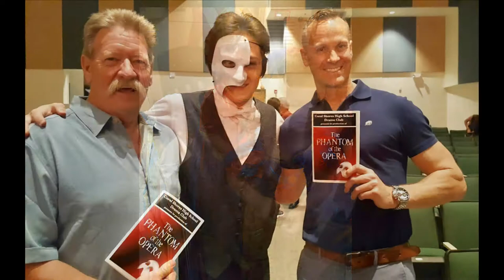2017 Bene dinner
Presentation at the Islamorada Firefighters Benevolent Dinner